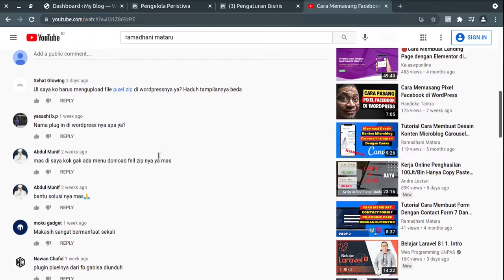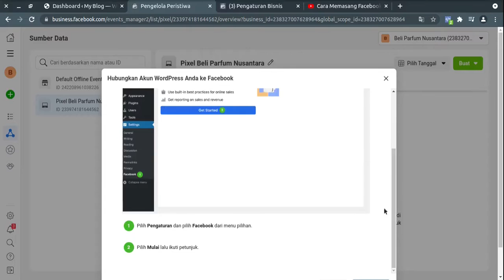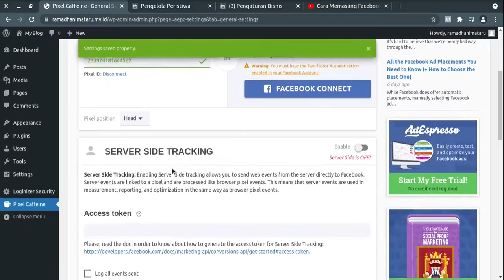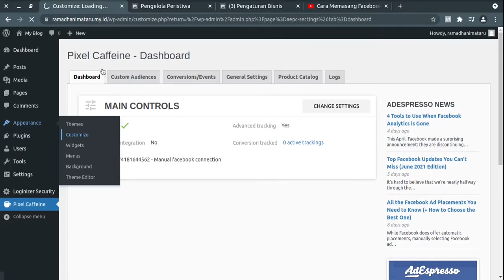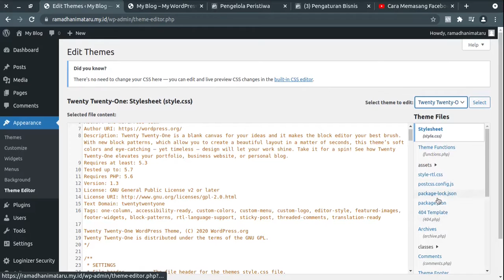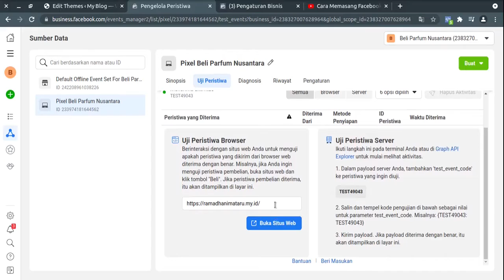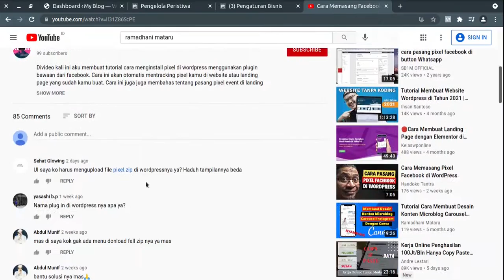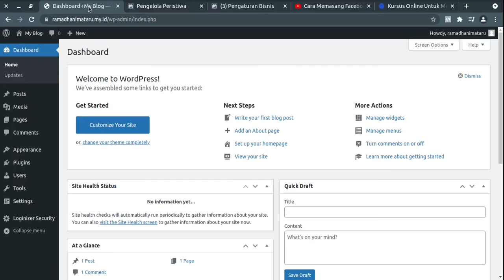Cara Memasang Facebook Pixel Di Landing Page Wordpress Update Terbaru - [TERBARU]